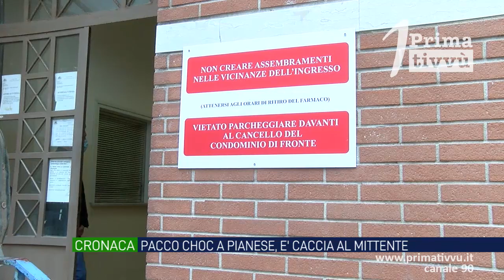Pacco shock a Pianese, il medico sotto tutela è caccia al mittente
Dopo la macabra intimidazione, il medico legale Lamberto Pianese è stato attenzionato da carabinieri. La polizia intanto indaga per accertare chi ha inviato al professionista il cuore di animala in un pacco.